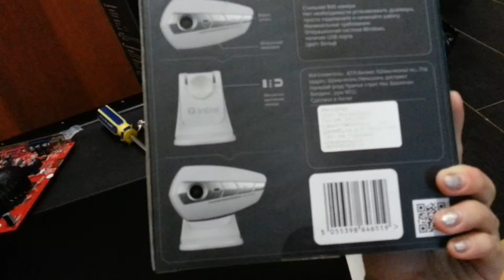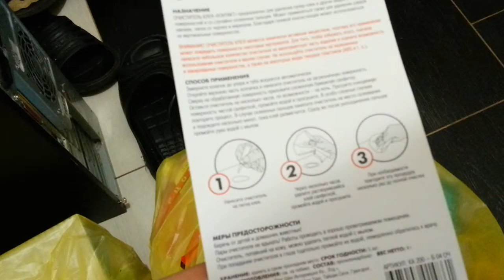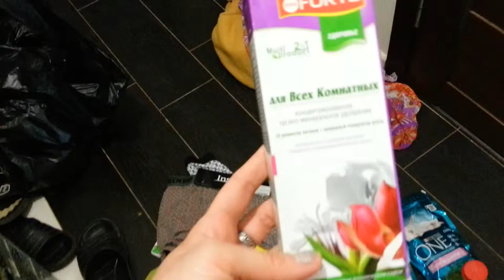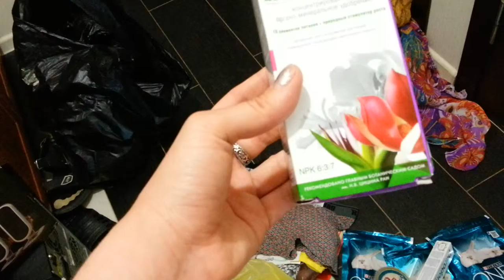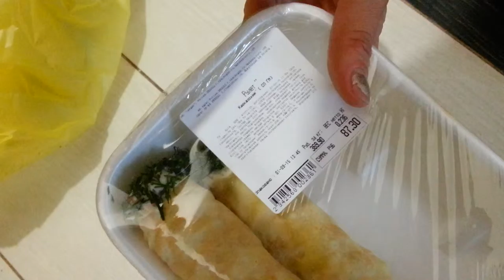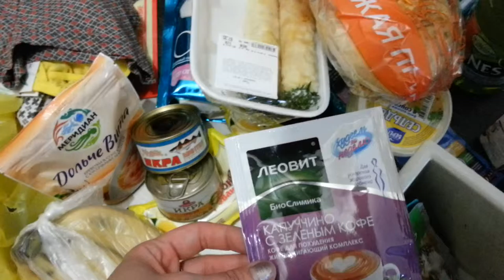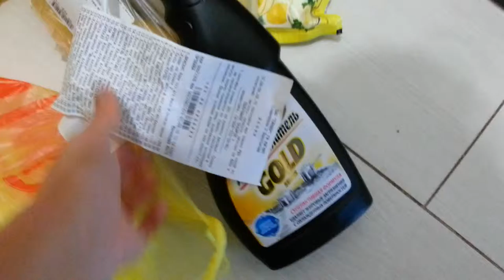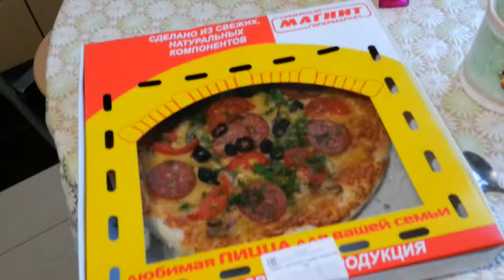Покупки в семейном гипермарките МАГНИТ. Murz Murzovi4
Всем Привет! Обзор на покупки в семейном гипермарките МАГНИТ.